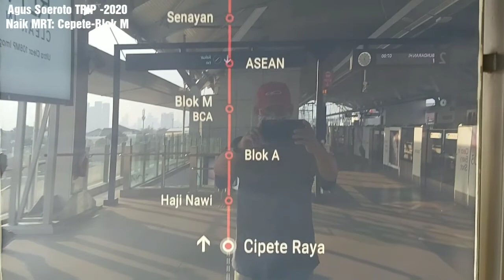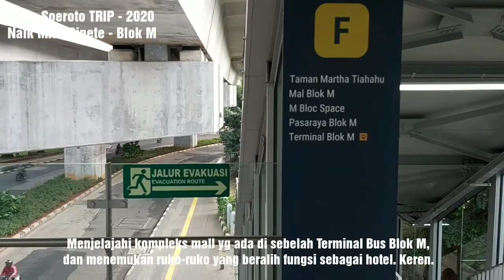PikniknaikMRTJakarta_CipeteBlokM NAIK MRT